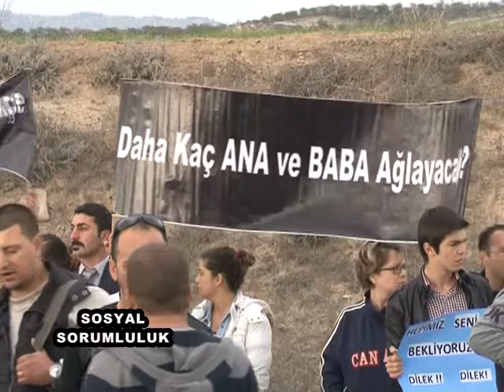" TRAFİK " KANAL SİM'DE SOSYAL SORUMLULUKTA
3 ŞUBAT 2014 PAZARTESİ AKŞAMI KANAL SİM'DE SOSYAL SORUMLULUK 'TA "TRAFİK " KONUŞULUDU.  BİZ EKİP OLARAK BU KEZ SOKAKTAYDIK .UNUTMAYIN
2 ŞUBAT 2014 KANAL SİM'DE SAAT 21.30'DA